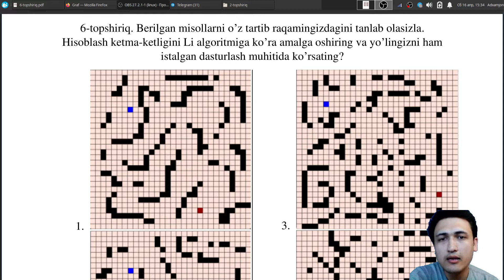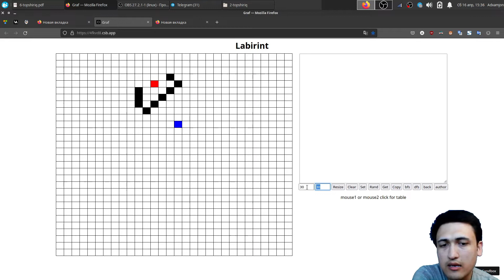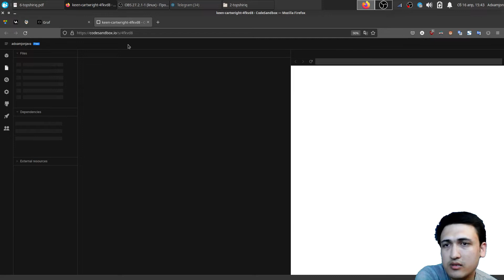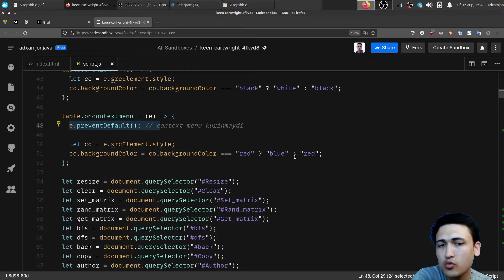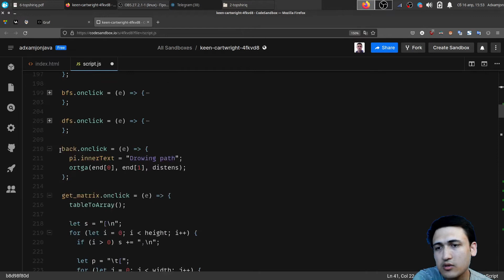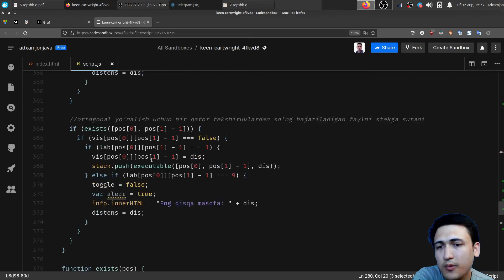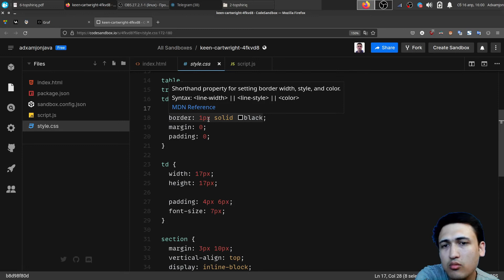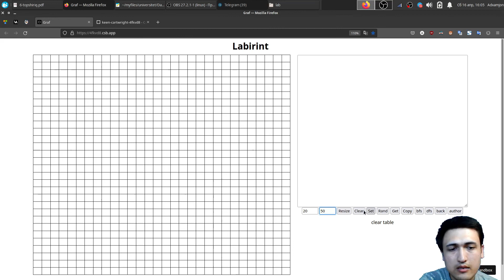Li algoritmi BFS DFS algoritmlari, labirintdan qisqagi 2ta nuqta orasidagi eng qisqa masofa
Labirintni husoblovchi web sahifa codesendboxning sahifalarida turibdi.